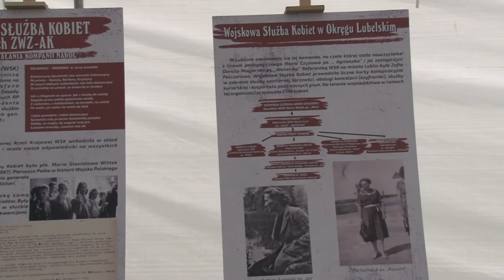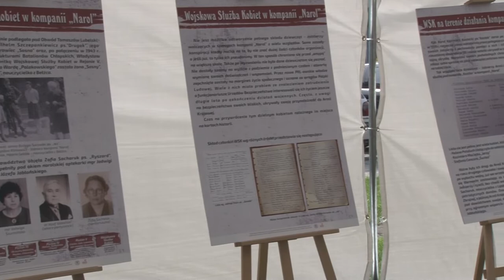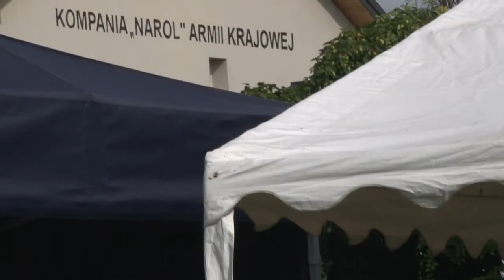Okolicznościowe przemówienie Prezesa Ś Z Ż A K Okręg Zamość, Posła RP Pan Sławomira Zawiślaka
80. rocznica powstania Kompanii Armii Krajowej "Narol"
Prezes Światowego Związku Żołnierzy Armii Krajowej Okręg Zamość, Poseł na Sejm RP Pan Sławomir Zawiślak